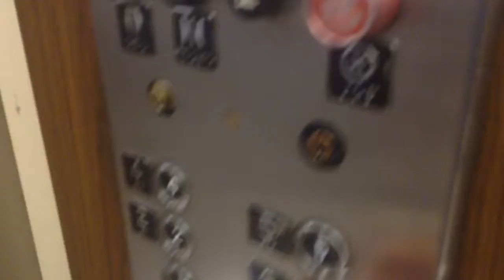Elevator at whilis knight hospital shreveport la greenwood rd